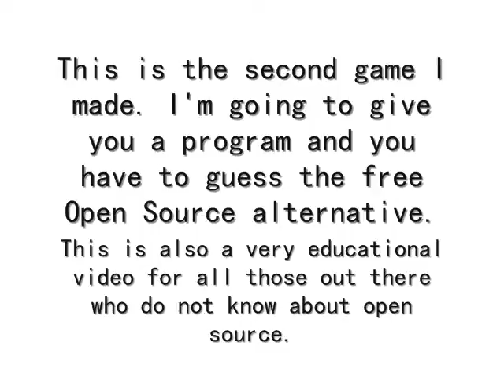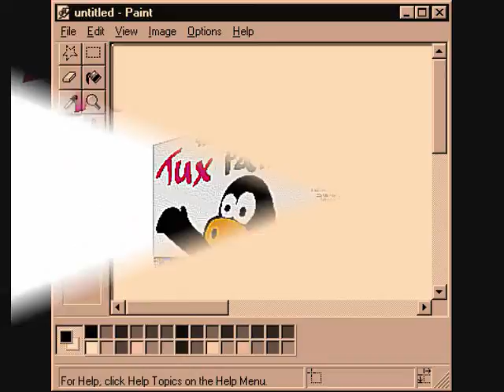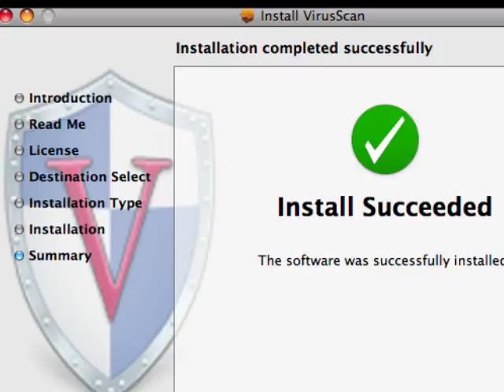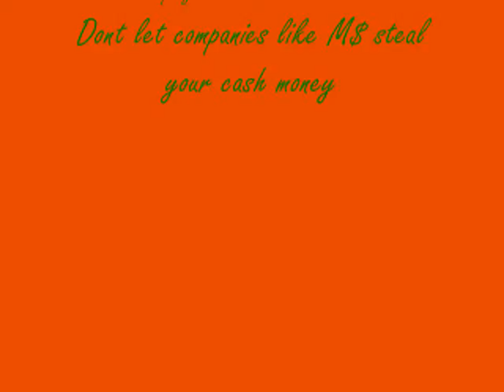Internet Hustlin' Video Game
There are many companies out there that overcharge us for all there programs and I say that a bunch of baloney! They do not have a monopoly and we have to realize that we have free alternatives. Guys let me open your eyes through this game, I see countless people spending millions of dollars on stupid programs where they could have just dl the alternatives made by open source.

The rules to the game are simple. I give you a program by a money steeling company and you try to guess the alternative...If you don't know the answer, you might learn a thing or two.